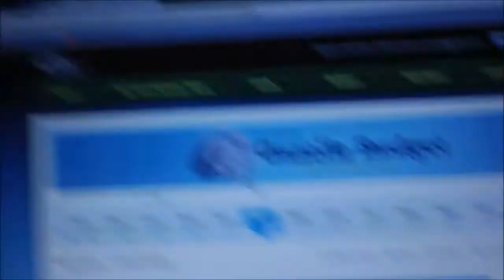Gazelle Budget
Aprils Budget is done. One step closer out of debt